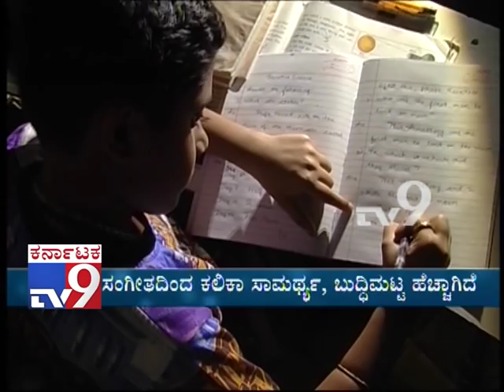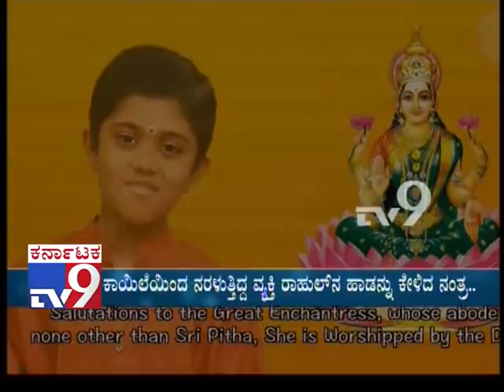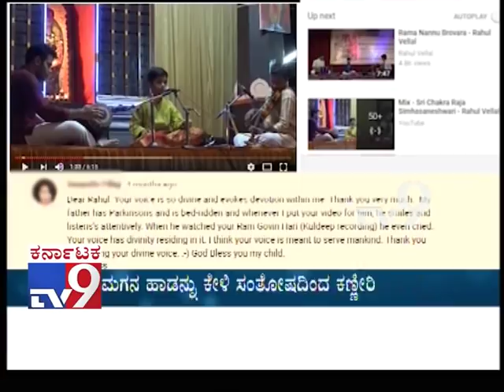S/O Engineer: Singer Rahul Vellal Singing Journey Exclusive, Parents and Childrens Must Watch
TV9 Special: S/O Engineer: Singer Rahul Vellal Singing Journey Exclusive, Parents and Childrens Must Watch